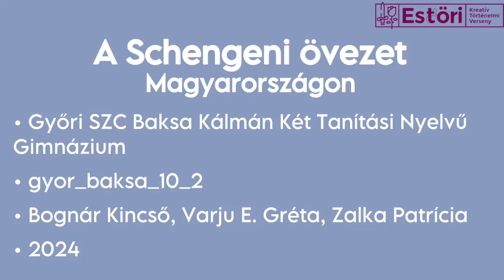4 gyor baksa 10 2 A Schengeni övezet Magyarországon